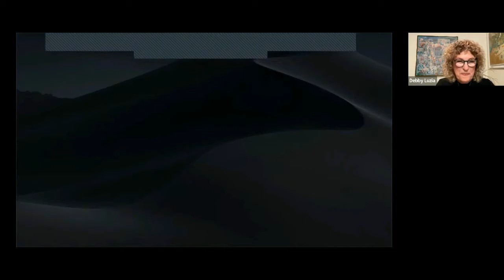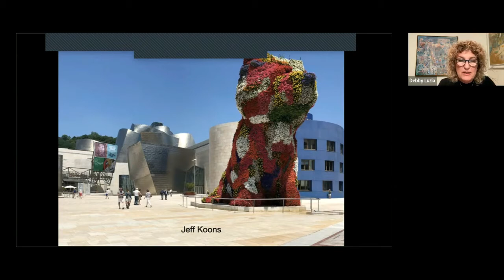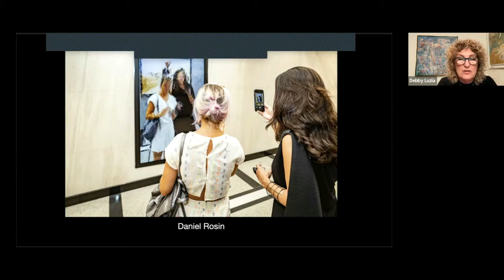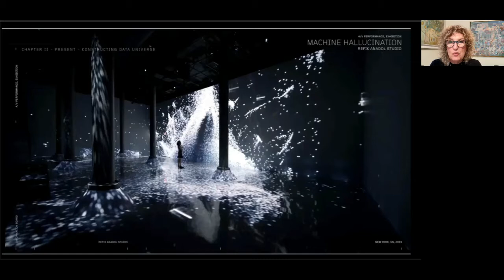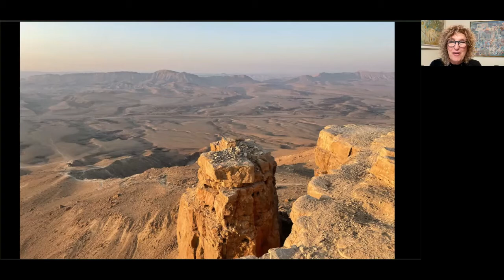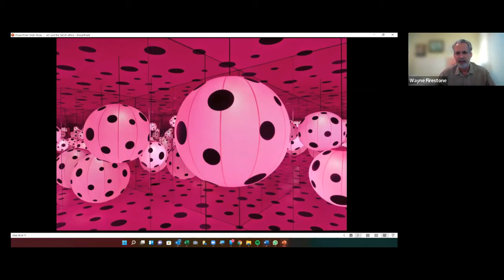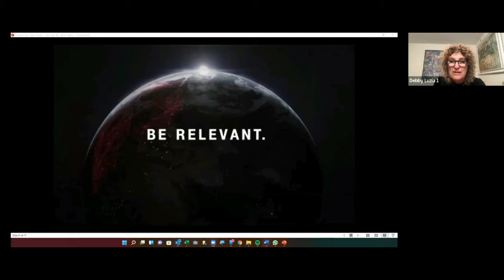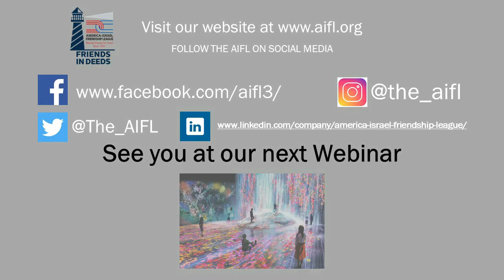Art and the WOW Effect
We live in an age in which our thrill threshold is rising constantly. The endless search for extreme experiences also affects the art world, as immersive and interactive art events- in which the viewer takes an active part - are drawing more and more attention.

Debby Luzia, an expert on the world of art is an ex-gallerist and author of the book (in Hebrew) titled Why the Mona Lisa Lost her Smile, which analyzes the art world in the digital era, published in 2015. Debby was born into the art world, her father being the founder of Israel’s renowned Stern Gallery. She will take us on a journey through the WOW phenomenon, looking at the artists at the epicenter of the movement.

In her presentation she will highlight the works of:
Christo
Yayoi Kusama
Teamlab Collective and many others
Expect a WOW experience!

Streamed live, the program will feature:
Debby Luzia
World Art Expert

Host:
Wayne Firestone

With Greetings By:
Ruby Shamir